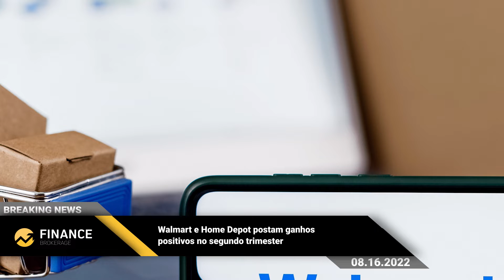Notícias do mercado: A inflação no Reino Unido sobe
Resumo semanal de notícias para 12 a 18 de agosto
Sexta-feira, 12 de agosto: Tornado Cash Goes Dark after Treasury Funds Vote
Segunda-feira, 15 de agosto: Os preços do petróleo diminuem à medida que a China exige a queda
Terça-feira, 16 de agosto: Walmart e Home Depot Post Positivo Ganhos do segundo trimestre
Quarta-feira, 17 de agosto: Inflação no Reino Unido sobe para a Nova Alta de 40 Anos em julho
Quinta-feira, 18 de agosto: queda das moedas asiáticas nos planos de aumento de taxas do Fed

Para ir mais longe com o FinanceBrokerage 🔥 🔥 Encontre análise técnica e fundamental do DAX CAC DowJones e do Forex. Notícias diárias do mercado sobre criptomoedas como Bitcoin de # índices e commodities como Brent e WTI.

✅Muitos outros recursos são oferecidos a traders novatos e avançados graças à nossa equipe de analistas de alto nível, profissionais de mercado e investors sênior. Treinamentos conduzidas por um trader profissional

📰 boletins informativos quinzenais
 💥Breaking news on hot